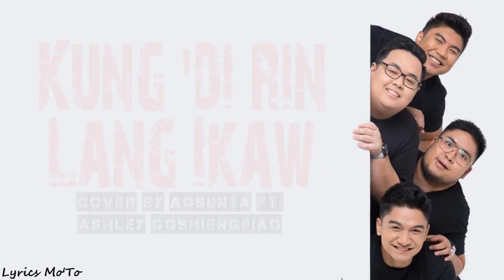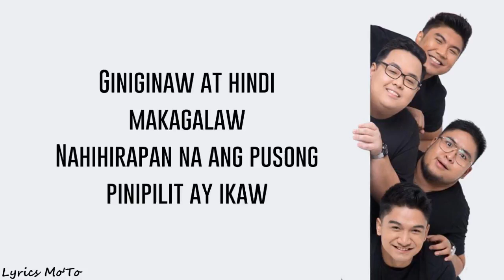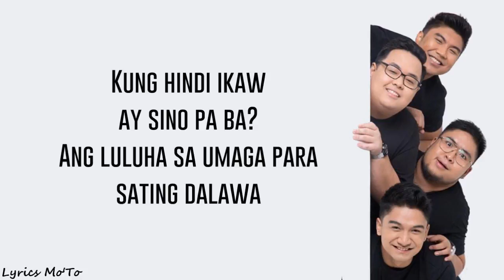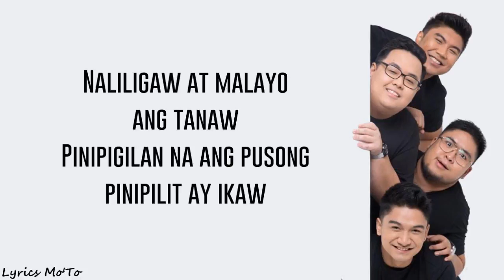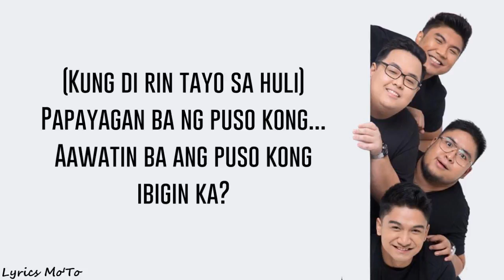December Avenue Kung 'Di Rin Lang Ikaw Cover by Agsunta ft Ashley Gosiengfiao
" KUNG 'DI RIN LANG IKAW "